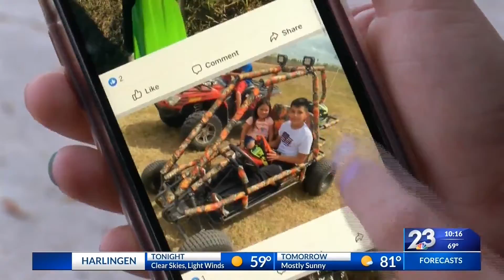Caught on camera, family devastated after thieves steal from their property